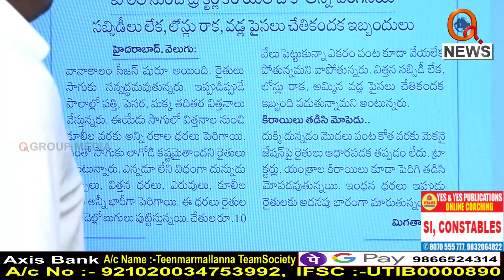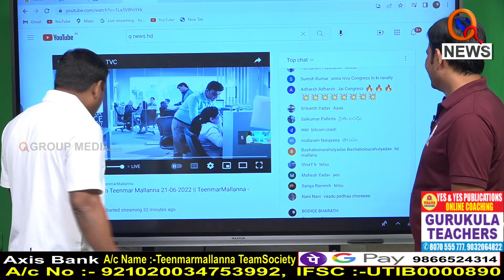తెలంగాణ రాష్ట్రం లూటీ పోయింది.. దానికి సిపాయి కేసీఆర్...I Shanarthi Telangana e-paper